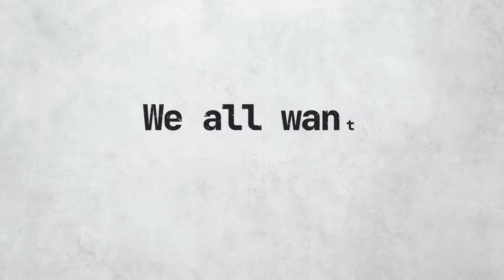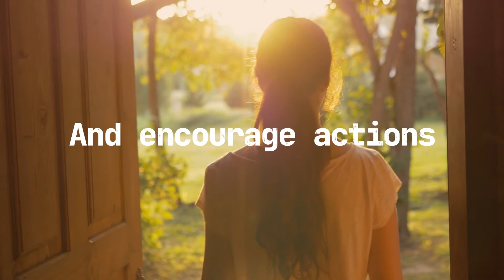EIGE Orange the World 2022